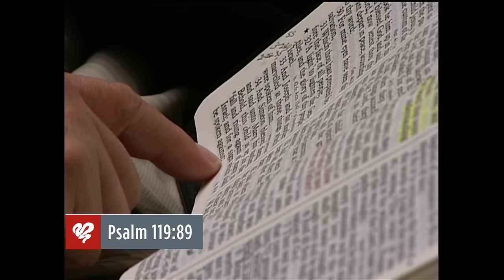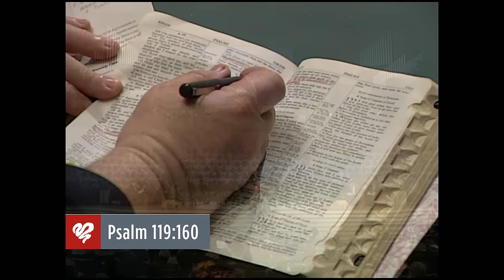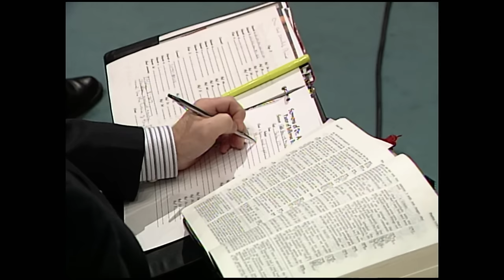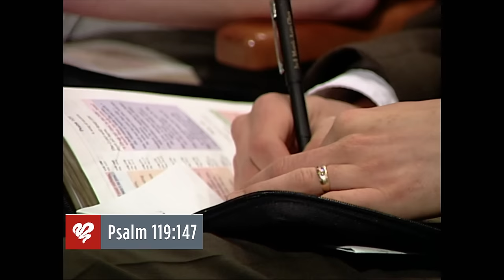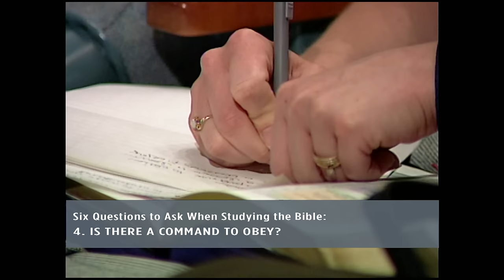Adrian Rogers: How to Make the Word of God Come Alive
There’s no magical way to understand the Bible. It takes work—joyful, thrilling work—to understand the Word of God. In this message, Adrian Rogers shows us how to make the Bible come alive, as instructed in Psalm 119.

Beginning 0:00
Sermon Introduction 0:38
1. We Must Appreciate the Virtues of the Word of God 5:22
2. We Must Assimilate the Vitality of the Word of God 12:36
3. We Must Appropriate the Values of the Word of God 20:57